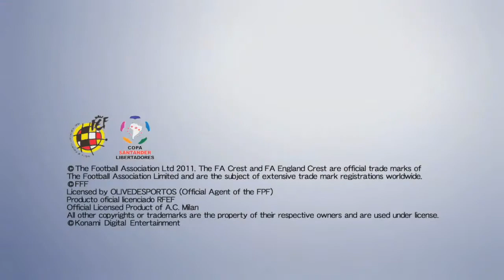PES 2012 E3 June 2011 Trailer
PES 2012 erscheint im Herbst 2011 für PlayStation®3, Xbox 360®, Windows PC, Wii, PSP® (PlayStation®Portable) und PlayStation 2.